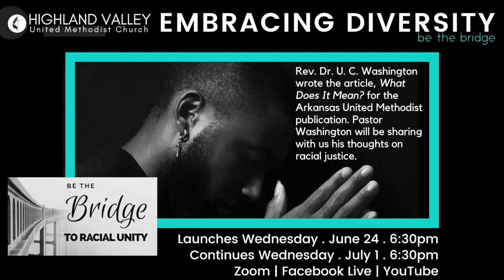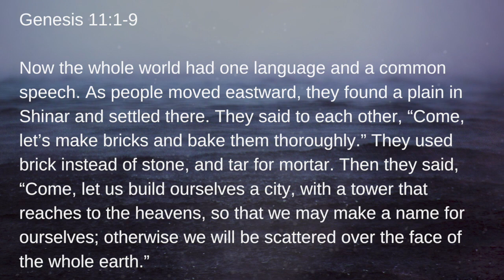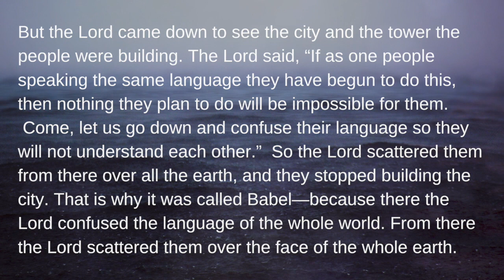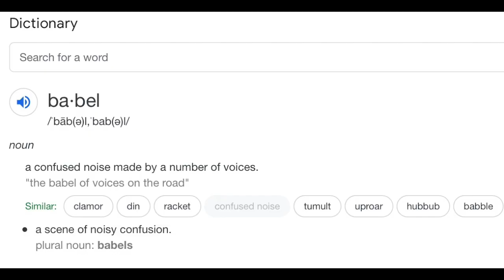The JOURNEY SOS The Tower of Babel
In The JOURNEY Summer of Stories-The Tower of Babel, we take a look at Genesis 11:1-9 and hear what it means to some of the people of Highland Valley UMC.